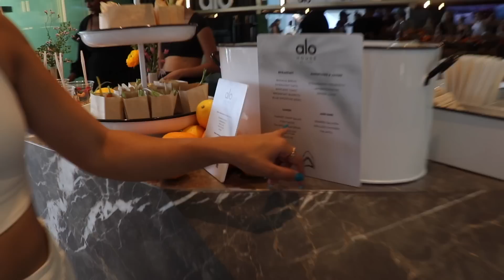CHALLENGING MY FRIENDS TO AN ICE BATH COMPETITION!!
On today's video, @UGHITSJOE , Jess, Taylor and I head to Alo House to meet our friend Ella who has invited us for a day of yoga, boxing, massages and ice baths. Join us as we get free clothes, hang out and challenge each other to an ice bath competition. See what happens when Joe challenges Jess, if Joe loses, no vlogging with Jason for a week and if Jess loses Joe gets a key to Jason's house!